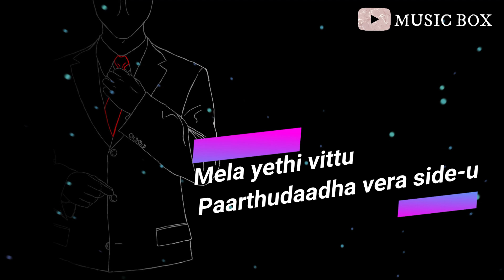Vaathi Raid Song Lyrics Tamil | Whatsapp Status | Music Box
VaathiRaid Master ThalapathyVijay AnirudhRavichander LokeshKanagaraj#100'sVideo#WhatsappStatus#MusicBox